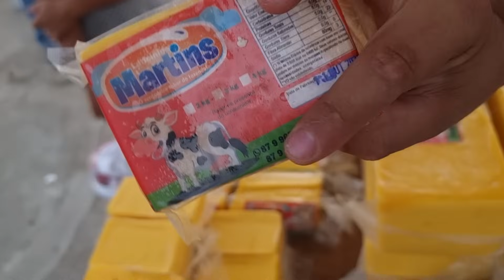QUEIJO BOM E BARATO É NA FEIRA EM CACHOEIRINHA-PE. OLHA ISTO BRASIL!!!